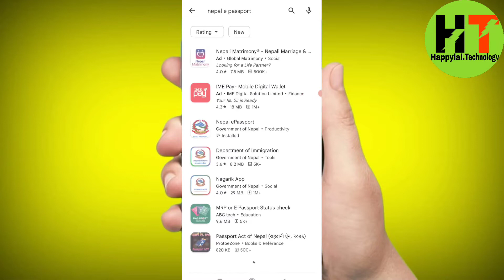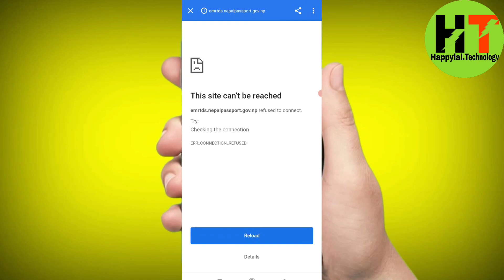How To Check e-Passport Status | Nepal e-passport App | How To Apply Online e-passport in Nepal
and research .